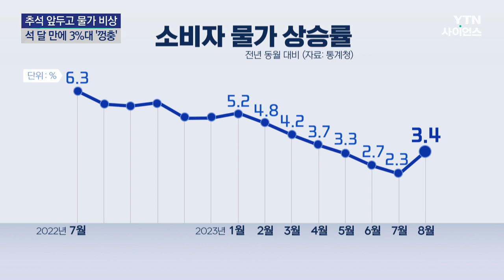추석 앞두고 물가 비상...석 달 만에 3%대 '껑충' / YTN 사이언스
[앵커]
지난달 소비자 물가 상승률이 석 달 만에 다시 3%대로 상승했습니다.

폭염과 폭우 영향으로 과일값이 큰 폭으로 오른 데다, 석유류 가격 하락 폭이 둔화한 것이 주요 원인입니다.

이승은 기자가 보도합니다.

[기자]
지난달 소비자 물가 상승률이 1년 전 같은 달보다 3.4% 올라 석 달 만에 다시 3%대로 상승했습니다.

지난 2월부터 둔화한 물가 상승률이 지난 7월 2.3%로 25개월 만에 최저를 기록했지만 1.1%포인트 올라 다시 3%대로 오른 겁니다.

폭염과 폭우 등 이상 기후로 농산물 물가가 1년 전보다 5.4% 올라 전체 물가를 0.26%포인트 끌어올렸습니다.

특히 과일 물가가 13.1% 상승해 지난해 1월 이후 가장 큰 폭의 오름세를 기록했습니다.

사과가 30.5%, 복숭아는 23.8%가 올랐습니다.

7월 이후 국제유가 상승이 시차를 두고 국내 가격에 반영돼 1년 전보다 석유류 가격 하락 기여도가 많이 축소됐습니다.

반면 전기·가스·수도료는 21.1% 상승하며 한 달 전과 같은 상승 폭을 유지했습니다.

결국, 구매 빈도와 지출 비중이 높은 144개 품목으로 구성된 생활물가지수는 1년 전보다 3.9% 상승했습니다.

[김보경 / 통계청 경제동향통계심의관 : 다만 주로 석유류, 농산물 등 일시적 요인에 의해 물가가 상승함에 따라 기조적 물가 흐름을 보여주는 농산물 및 석유류제외지수, 식료품 및 에너지제외지수는 각각 지난달과 같은 3.9%, 3.3% 상승률을 보였습니다.]

추석이 있는 이번 달에도 물가 상승률은 3%대에 머물 것으로 전망됩니다.

[김병환 / 기획재정부 1차관 : 20대 성수품 가격을 지난해 대비 5% 이상 낮은 수준으로 유지하도록 관계부처가 함께 농축수산물 가격 수급 상황을 일일점검하면서 필요한 경우 추가 조치도 신속히 강구하겠습니다.]

정부는 다음 달부터는 물가가 다시 안정될 것으로 예상했지만, 태풍의 위협이 남아 있는 데다 국제 유가도 들썩이고 있어 안심할 수 없는 상황입니다.

YTN 이승은입니다.